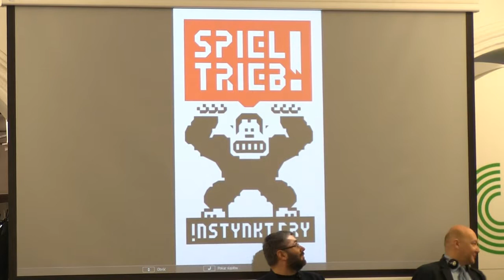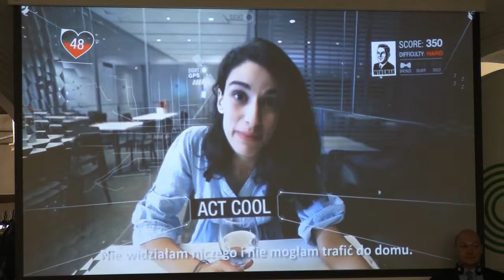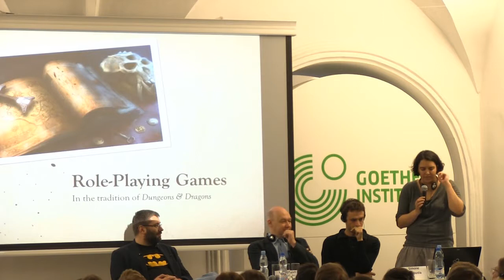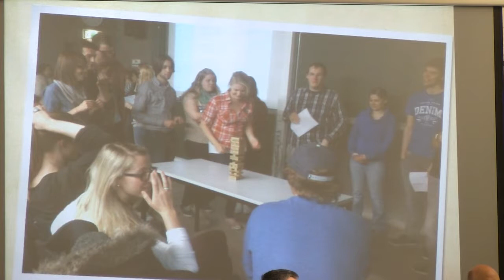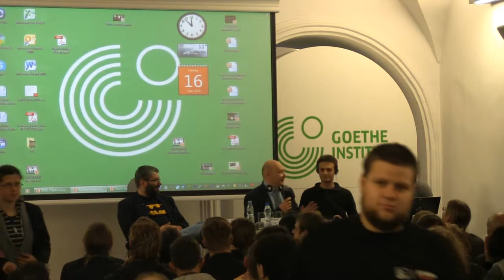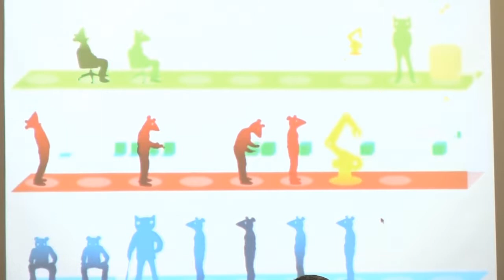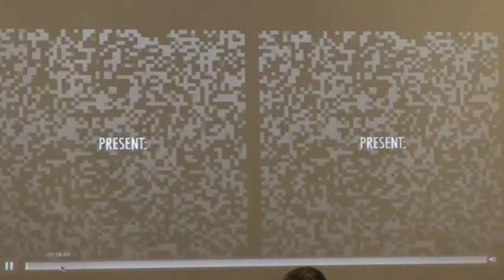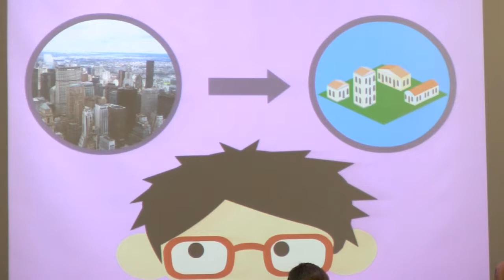Conference Playstorming Level 2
Level 2: Gamification

Paweł Tkaczyk (PL), Autor;
Simone Soubusta (DE), Heinrich-Heine-Universität Düsseldorf;
Paolo Pedercini (IT), Molleindustria;
Moderation: Wojciech Orliński (Gazeta Wyborcza)

PlayStorming

Gespräche über Spiel auf 4 Levels
Mit 16 Künstlern, Designern, Experten und Spielern aus 8 Ländern
Discussions about games on 4 levels
With 16 artists, designers, experts and gamers from 8 countries
Rozmowy o grach na 4 poziomach
Z udziałem 16 artystów, dizajnerów, ekspertów i graczy z 8 krajów

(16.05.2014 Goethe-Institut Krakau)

Programm:

Begrüßung durch Daniel Göpfert, Direktor Goethe-Institut Krakau

Key Note durch Eric Zimmerman (US), New York University

Level I:  Warum und wie wir spielen

Level II: Gamification

Level III: Kunst oder Unterhaltung

Level IV: Die Stadt als Spielplatz